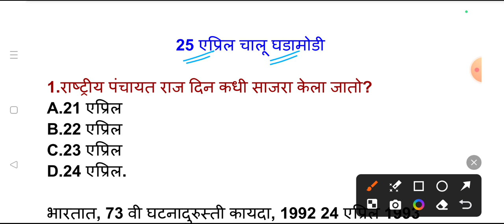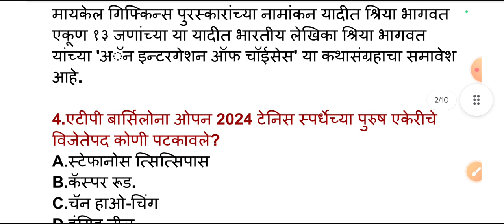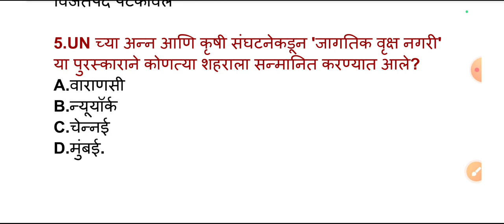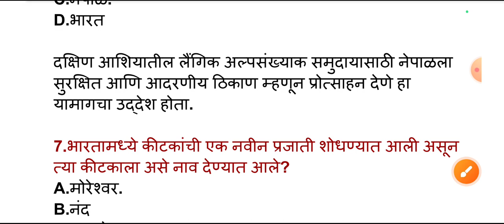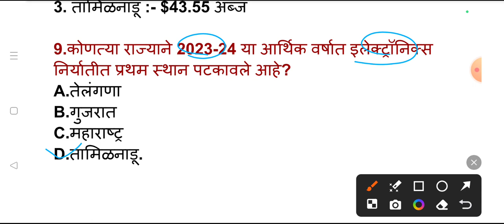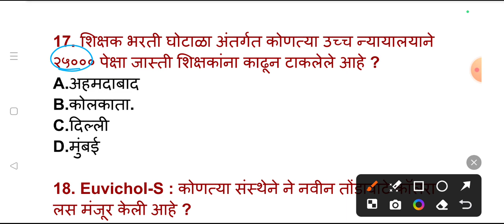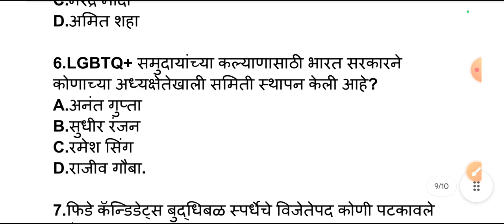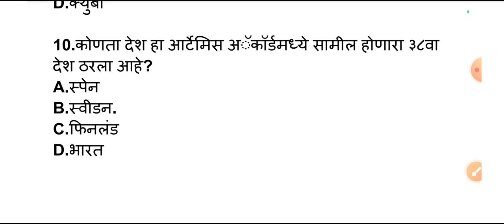25 एप्रिल 2024 | चालू घडामोडी | Daily Current affairs | Current affairs today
25 एप्रिल 2024 | चालू घडामोडी | Daily Current affairs | Current affairs today | current affairs

✅ जून २०२२ ते एप्रिल २०२४ प्रश्नसंच- ₹99

chalu ghadamodi, chalu ghadamodi 2024, chalu ghadamodi 2023, chalu ghadamodi 2024 police bharti, chalu ghadamodi 2022, chalu ghadamodi 2023 police bharti, chalu ghadamodi 2022 in marathi, chalu ghadamodi police bharti, chalu ghadamodi marathi, chalu ghadamodi mpsc